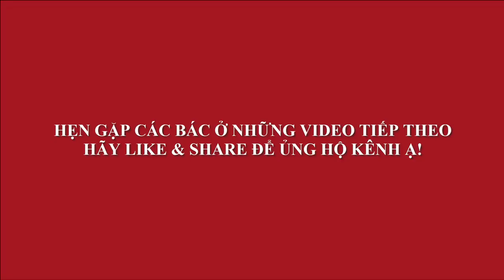Tác phẩm MAI CHIẾU THUY trồng trên NỒI NHÔM cũ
Đi qua phố Hai Bà Trưng - Hà Nội rất nhiều và gặp cây Mai Chiếu Thuỷ này, điều đặc biệt là nó được trồng trong một cái xoong bằng nhôm rất nhỏ mà vẫn xanh tốt mặc dụ bỏ hoang mưa gió. Chợt muốn ghi lại chia sẻ cùng các bác.